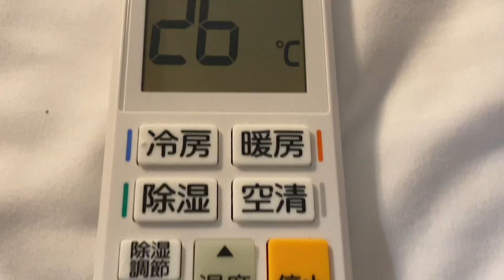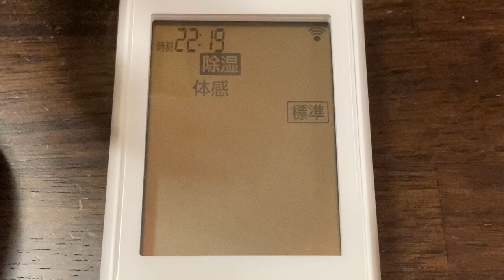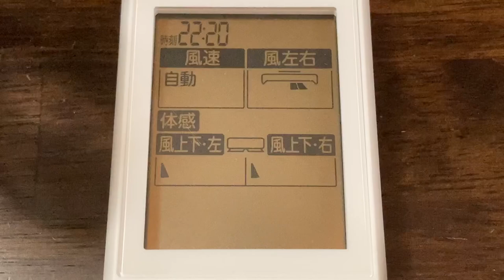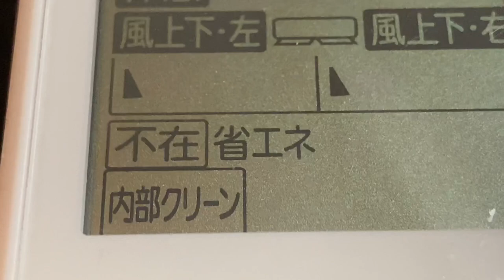三菱 ルームエアコン 霧ヶ峰用 リモコン YU212 画面表示